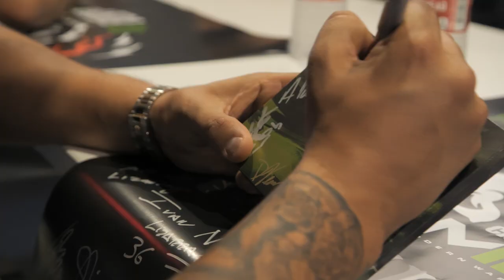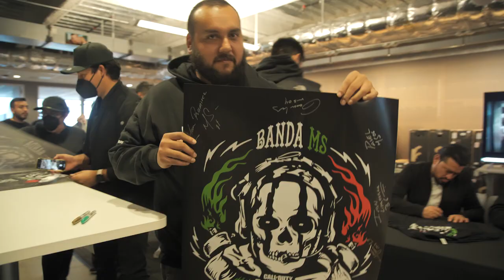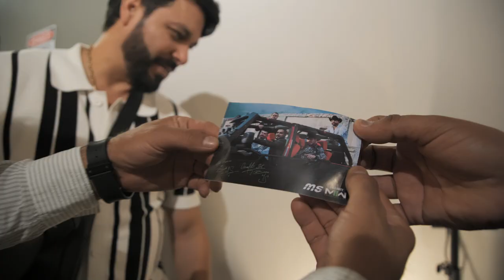Visita a los estudios de Infinity Ward - 141 - Banda MS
Muchas gracias por la invitación a sus estudios🙏🏼🔥 @CallofDuty @InfinityWard @ActivisionGames @fender